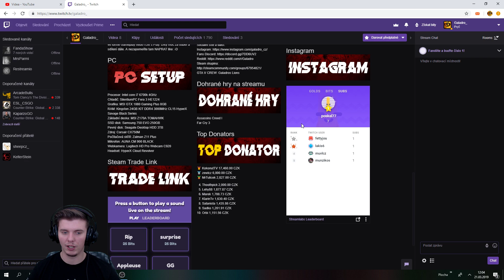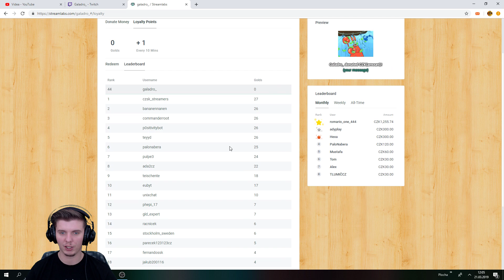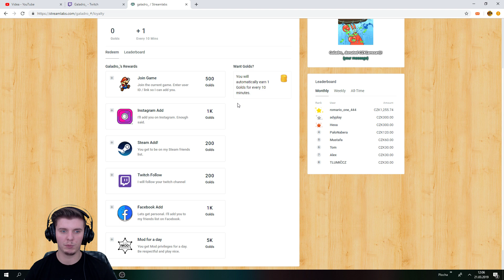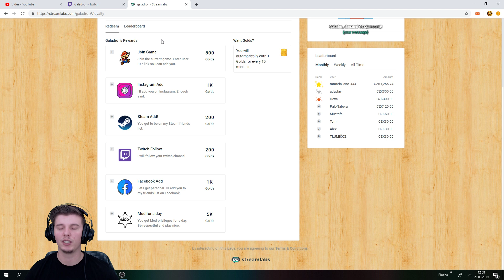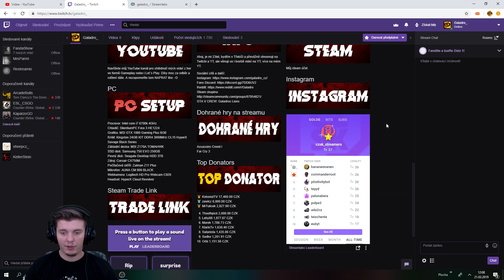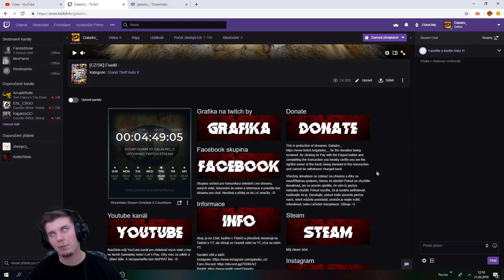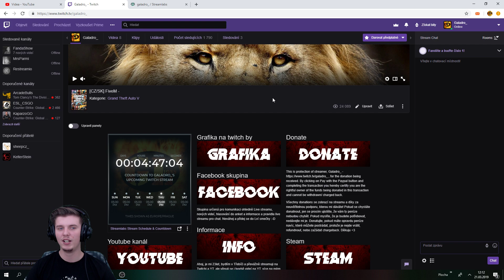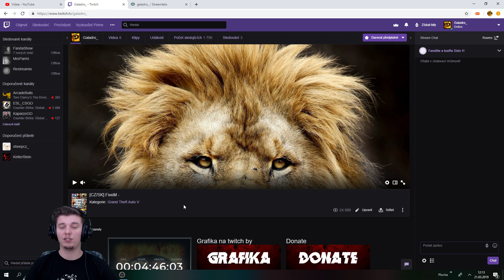[CZ/SK] Informačka - Kde budou streamy a jaké jsou změny ???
Ahoj je tu nová informačka, kde a jak budou probíhat streamy a jaké změny nyní nastanou a co nového tu je:
Po - Twich
Ůt - YT + Twitch
St - Yt + Twitch
Čt - Yt + Twitch
Pá - Twitch
So - Yt + Twitch
Ne - Yt + Twitch